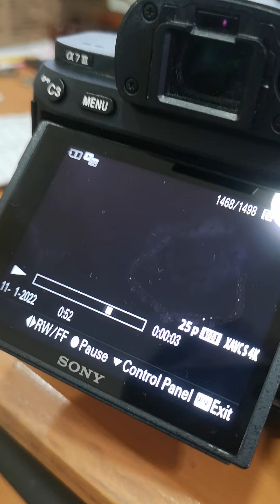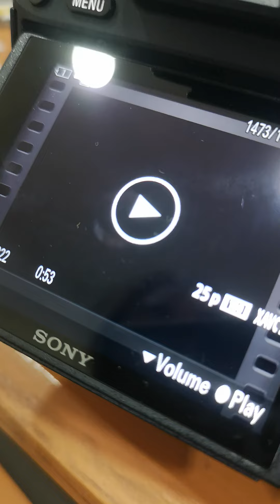low ISO, high F22, highlights basic shoot.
Wedding details shoot sony@7111.